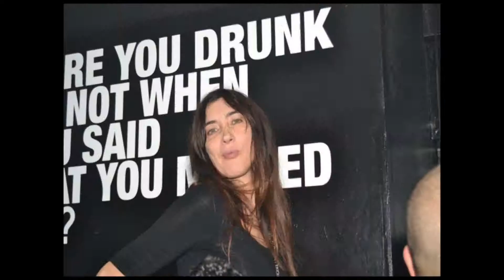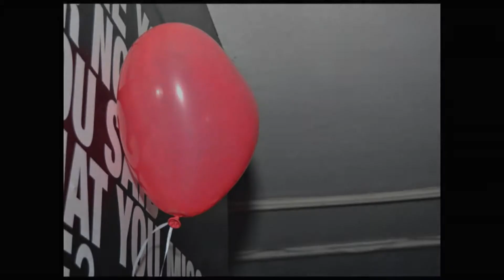Wakeup 2011/12 OPENING PARTY @ Fellini - GENOVA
Video Intro by Enrico Moizo
Pictures by Ely*star